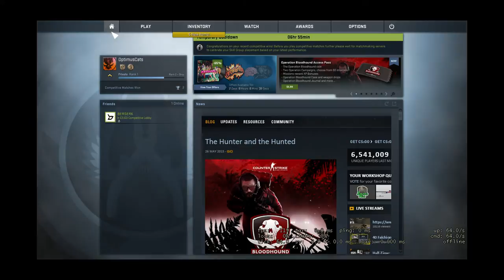Csgo with friends Ep1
I'm still working out some things with the audio so it will be a bit different every video.